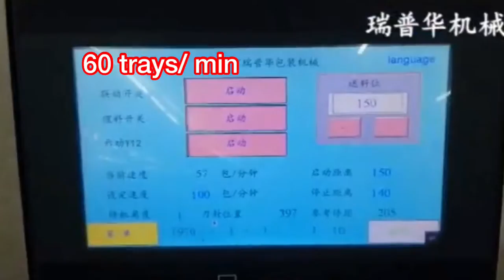Sistema de envasado de galletas con bandeja, línea de envasado de galletas con pesadora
Biscuit cookies packaging system with tray, cookies biscuit packing line with weigher
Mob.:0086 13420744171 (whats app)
Skype: Lotuschen5